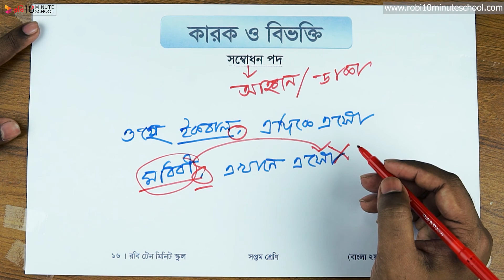সম্বোধন পদ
Series: Bangla 2nd Paper [Class 7]

10 Minute School এর সাথে শেখা কখনও থামিও না, যেখানে তুমি পাবে ভিডিও টিউটোরিয়াল যা থেকে শিখে তুমি কুইজ দিয়ে নিজেকে যাচাই করে নিতে পারো, নিজের দক্ষতা বাড়ানোর জন্য পাবে অসাধারণ প্রশিক্ষক যারা তোমাকে নির্দেশনা দিবে। 10 Minute School এ তুমি পাবে লাইভ ক্লাস, ইন্টার্যাক্টিভ ভিডিও, ব্লগ, ডেভেলপমেন্ট সেকশন, স্মার্টবুক যার মাধ্যমে পুরো শিক্ষাগ্রহণ প্রক্রিয়াই হয়ে উঠবে আনন্দদায়ক এবং সকলে সুযোগ পাবে যাতে তারা শেখার, অনুশীলনের এবং উন্নতি করতে পারে।